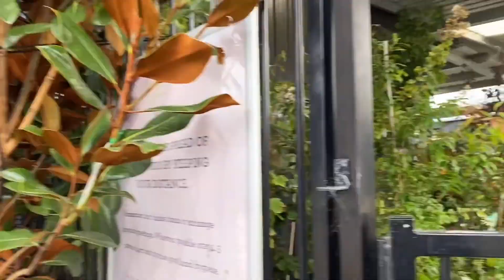A Day in our life | Cleaning + Plant Shopping 🌿